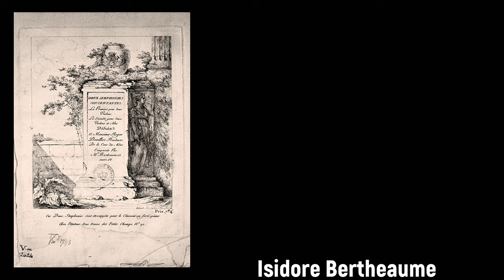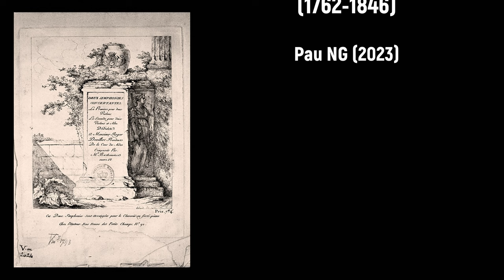Isidore Bertheaume (c.1752-1802) - Symphonie concertante pour deux violons (1787)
Composer: Isidore Bertheaume (c.1752-1802)
Work: Symphonie concertante pour deux violons, Oeuvre VI (1787)
Performers: Pierre Doukan (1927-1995, violin); Robert Gendre (violin); Orchestre de Chambre Louis de Froment; Louis de Froment (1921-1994, conductor)

Symphonie concertante pour deux violons (1787)
1. Allegro moderato 0:00
2. Tempo di minuetto 10:44

Isidore (Julien) Bertheaume [Berthéaume, Berthaume]
(Paris, c.1752 - St Petersburg, 19 or 20 March 1802)

French violinist and composer. The nephew and pupil of the violinist Lemière l’aîné, he was a child prodigy whose performances of his own works and those of Gaviniès, Lolli and Felice Giardini caused a sensation at 19 appearances at the Concert Spirituel during the years 1761 and 1765-69; he continued to be a favourite soloist there, appearing on 31 occasions between 1775 and 1790, when the concerts ended. He also studied with Lemière’s teacher Gaviniès. In 1767, he joined the Orchestra of the Paris Opera and became its first violin in 1774. Then in 1788, he was appointed concertmaster of the Opéra-Comique orchestra. Between 1788 and 1791, he conducted the orchestra of the Concert Spirituel. In 1791 Bertheaume left France and held several posts in northern Germany until 1801. Via Copenhagen and Stockholm he emigrated to Russia, where he became first violin in the tsar's court orchestra. He died a few months after arriving at St-Petersburg. Among Bertheaume's numerous pupils were Jean-Jacques Grasset and his nephew Charles Philippe Lafont.